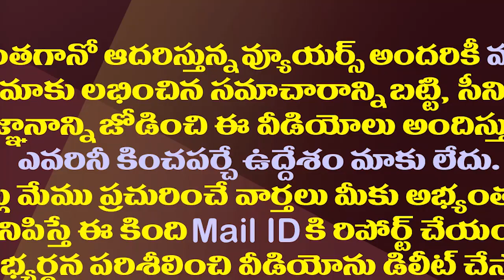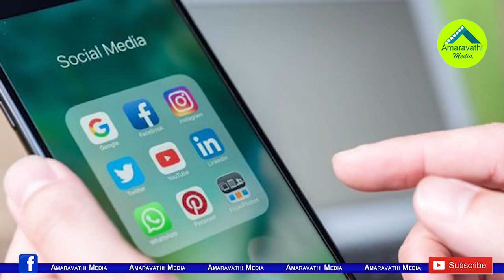ఏపీ సీఎంఓ పేరు చెప్పి కేటుగాళ్ళ టోకరా| Two Persons Cheated By Cyber Crime Gang On the Name of AP CMO